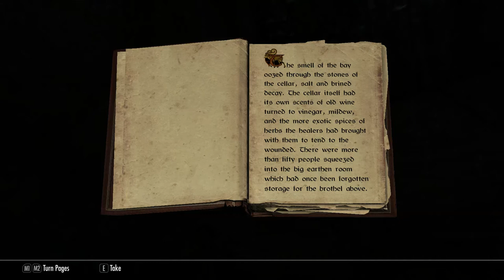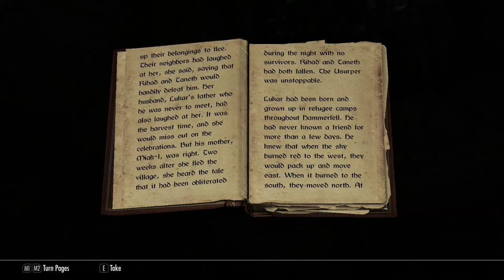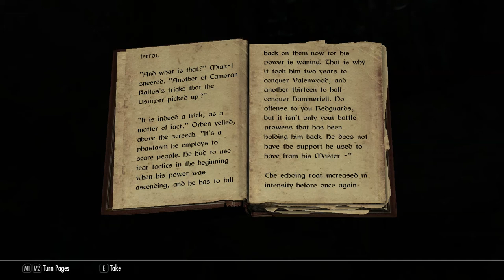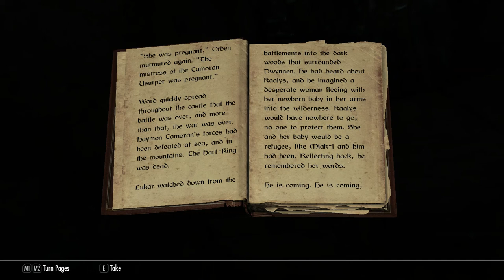Skyrim Roleplay: Pt35. Blind Cliff Cave, Discovering The Forsworn (Skyrim Special Edition)